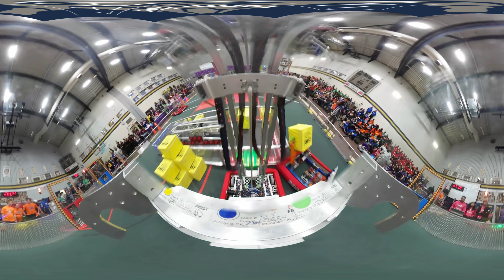2018 STEMley Cup - Qualification Match 34